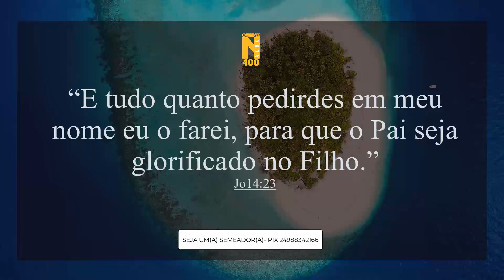MOMENTO COM DEUS #35 - Com Pr. Uiliam Silveira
Momento com Deus